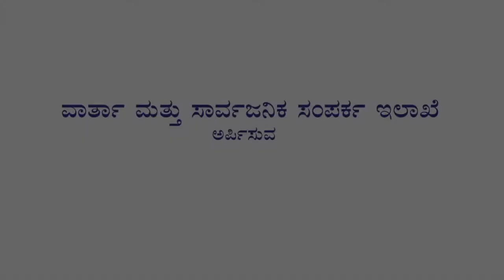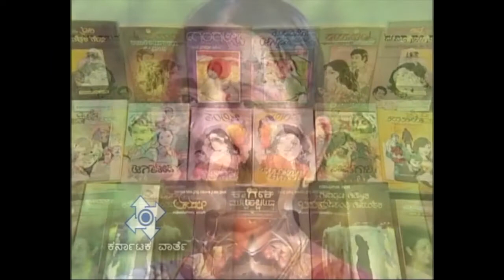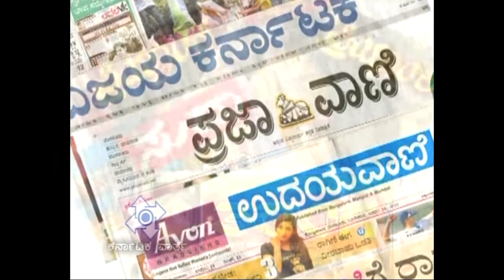Dr. Geetha Nagabhushan